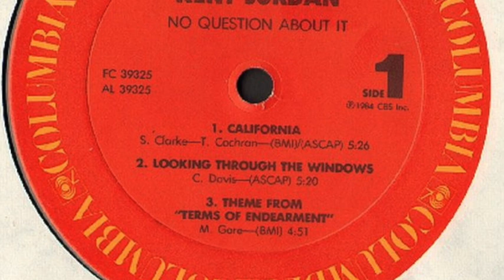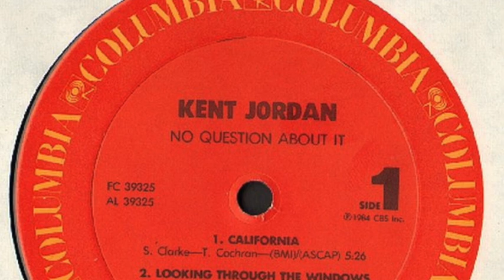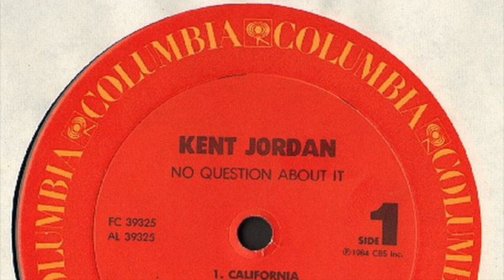Kent Jordan - Looking Through The Windows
Taken from the LP 'No Question About It'

Label: Columbia – FC 39325
Country: US
Released: 1984